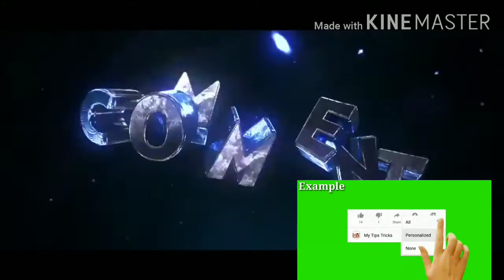The best of my game